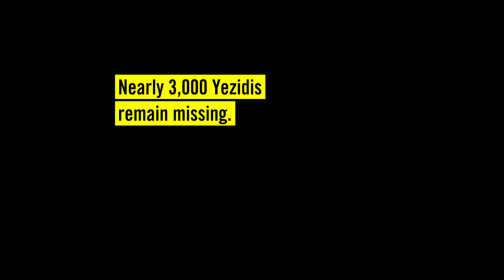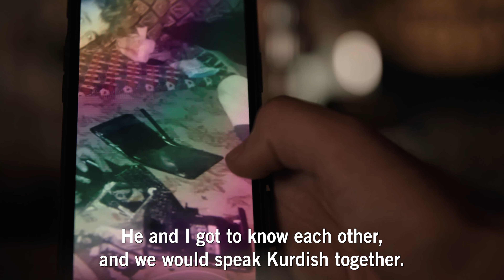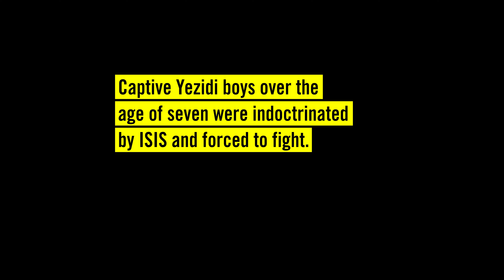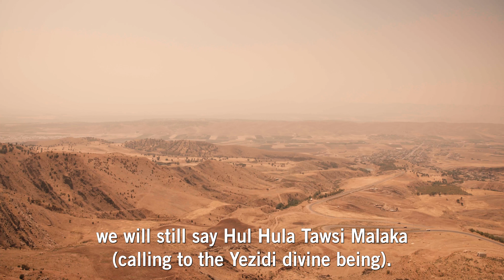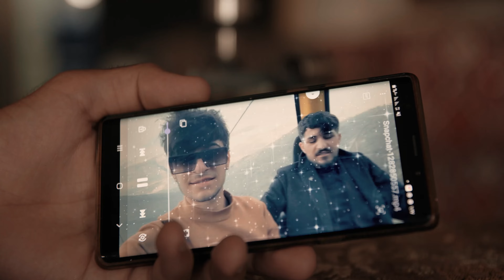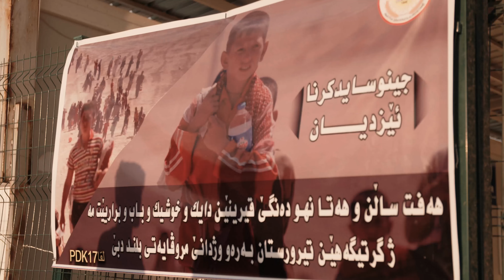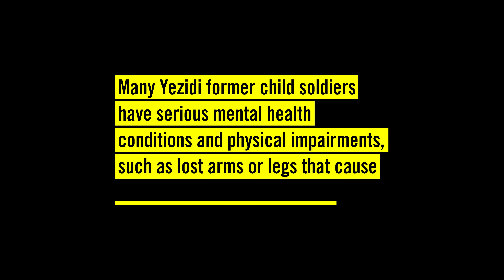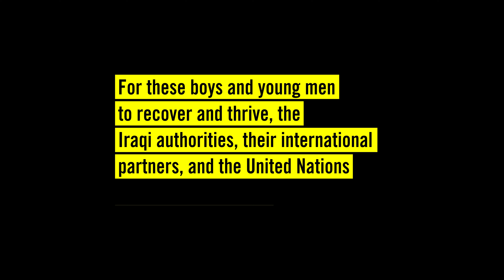Captives on the frontlines: Yezidi former child soldiers who survived ISIS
The 12-minute film, Captives on the frontlines: Yezidi former child soldiers who survived ISIS, explores the friendship between Vian and Barzan, two young men who were abducted as boys by IS in 2014, indoctrinated into the armed group, and forced to fight. Both escaped and are now living in northern Iraq, where the documentary was filmed last year.